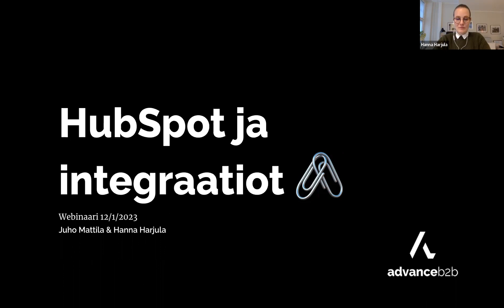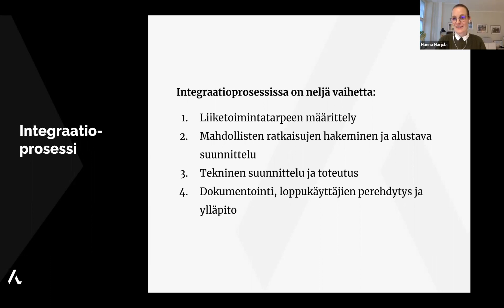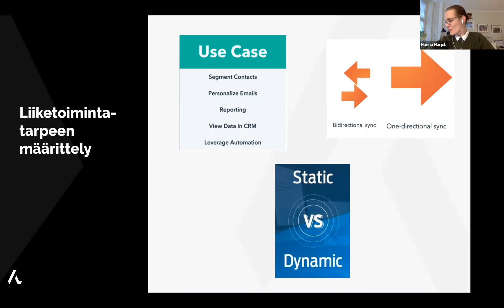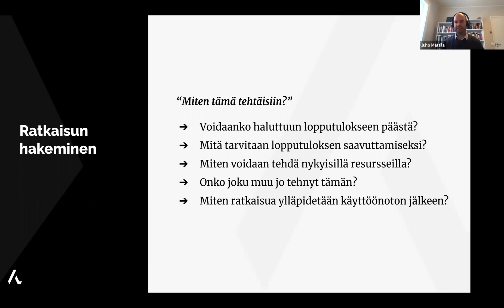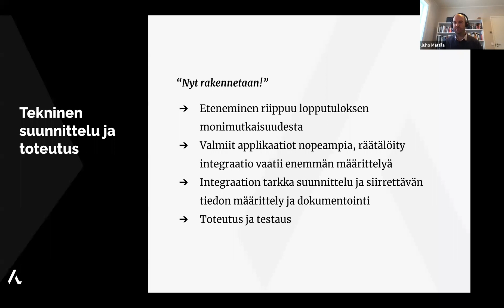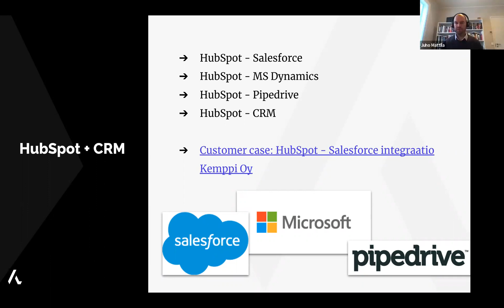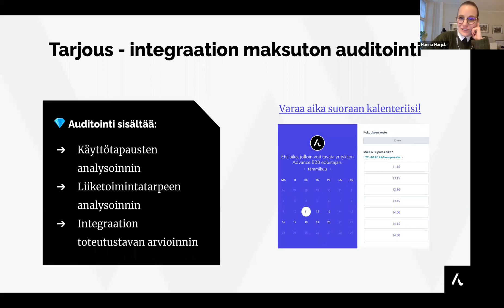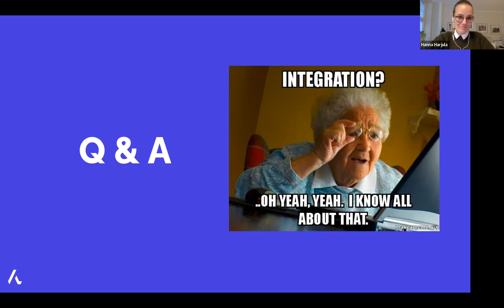[Webinaari] HubSpot ja integraatiot | Juho Mattila & Hanna Harjula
Tässä webinaarissa keskustellaan HubSpotista ja integraatioista. Äänessä Juho Mattila sekä Hanna Harjula.

Parhaimmillaan integraatiot virtaviivaistavat tekemistä, mahdollistavat manuaalisen työn automatisoinnin, parantavat datan laatua ja luotettavuutta, sekä tarjoilevat taivaan mannaa kaikille järjestelmien käyttäjille (sekä heidän asiakkailleen). 🧘🏻‍♀️🪷🕊

Kamalimmillaan huonosti tehty integraatio voi johtaa kammottavaan teknologiaspagettiin, joka ei hyödytä ketään – näin voi käydä esimerkiksi, jos CRM:n integrointi HubSpotin markkinointityökaluihin menee vihkoon. 💩

Täydellisessä maailmassa integraatioita puolestaan ei tarvitsisi tehdä lainkaan, koska kaikki löytyisi lähtökohtaisesti samalta alustalta jo valmiiksi.

Täydellinen maailma harvoin on todellisuutta, ja siksi integraatioita tarvitaan - ja silloin on parempi tehdä ne fiksusti eikä sinne päin.

Tämän webinaarin kuultuasi tiedät, mitä huomioida integraatioprosessin eri vaiheissa:

👉 Business casen määrittelyssä
👉 Mahdollisen ratkaisun etsimisessä ja alustavassa suunnittelussa
👉 Teknisessä suunnittelussa ja toteutuksessa
👉 Dokumentoinnissa, loppukäyttäjien perehdyttämisessä ja ylläpidossa

Lisäksi kuulet oikean elämän esimerkkejä onnistuneista ja ei-niin-onnistuneista integraatiohankkeista.  🫢